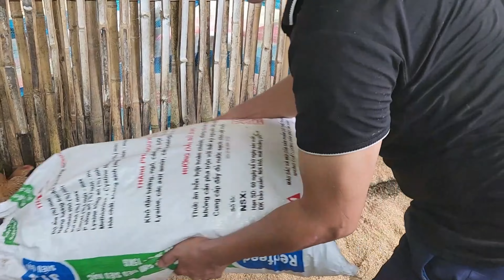Complete the dish rack, buy a refrigerator, buy chickens to raise and some other tasks...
In the video, there is a very suspenseful, thrilling and humorous situation. The father borrowed his daughter's pen to write something and accidentally put it in his pocket without knowing it.